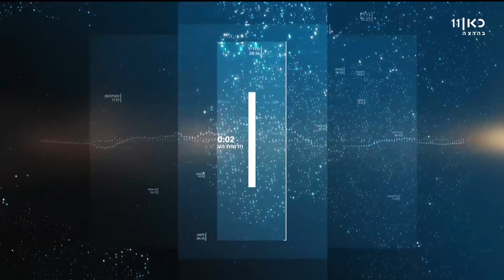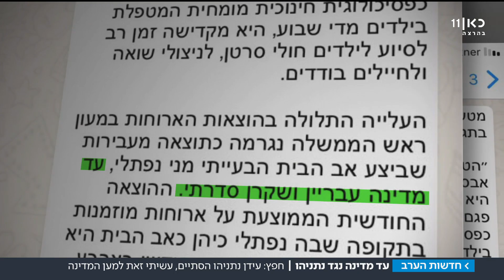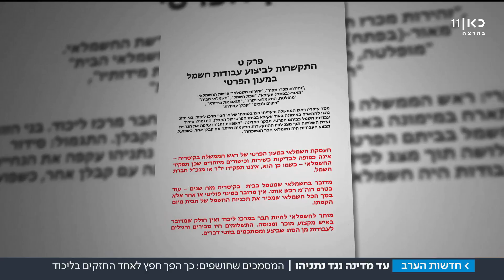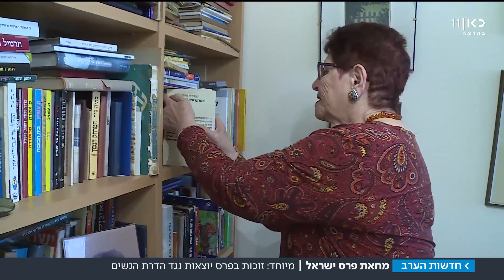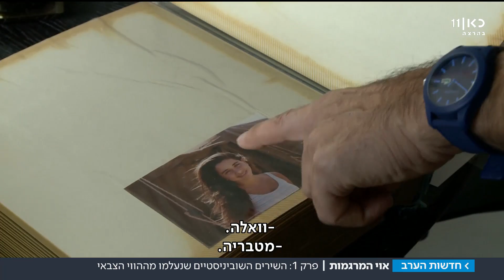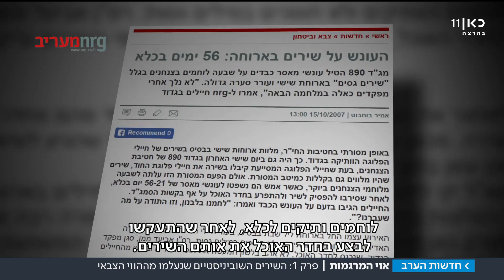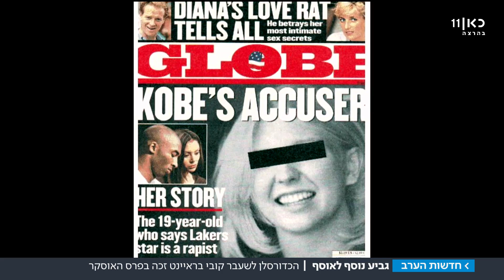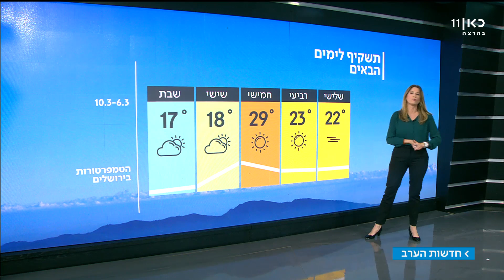כאן חדשות | חדשות הערב - 05.03.18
חדשות הערב עם גאולה אבן סער